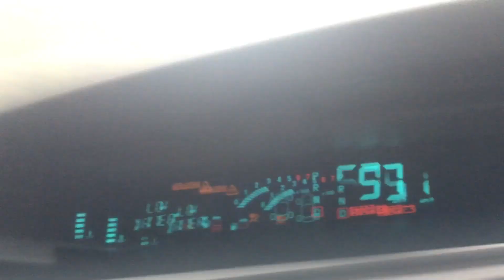Олександр Пономарьов ТУР 2016 Чернівці (частина1) [Backstage]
Олександр Пономарьов ТУР 2016 Чернівці (частина1)